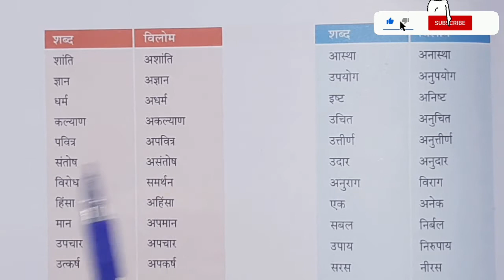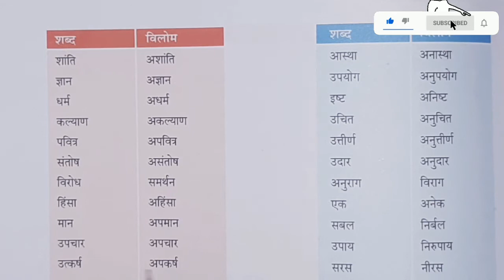विलोम शब्द |Part-1|By Mansha Pandey